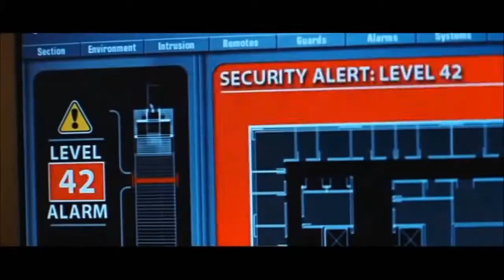TREONNA STRATTON SKITTLES, THE PERFECT TWO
YOU CANT MAKE AN OMLETE WITHOUT BREAKING A FEW EGGS.BEFORE AND AFTER SHIFT CHANGE, YOU HAVE TO WAIT FOR SECOND SHIFT TO DO AN INSPECTION BEFORE YOU LEAVE YOUR POST, .UNLESS YOUR HANDICAP CAN ONLY BALANCE WITH SOME ONE ELSE WHO ALSO IS HANDICAPPED BUT UNDERSTANDS THE SAME JOB JUST AS WELL AND YOU BOTH LEARN TO WORK TOGETHER AS YOU UNDERSTAND EACH OTHER BETTER, AND THEN YOU CAN GET THE JOB DONE AND MAYBE EVEN FINISH THE SHIFT ON TIME AND GO HOME EARLY, AND GET AN AWARD FOR YOUR PERFORMANCE, THAT'S CALLED TEAM WORK, THAT'S CALLED TRUE FRIENDSHIP. JOHN 15:13